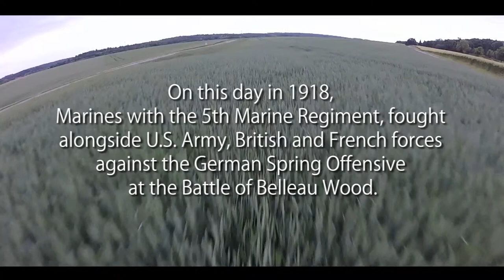This Day in History: 5th Marines at Belleau Wood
Credit: Cpl. Justin Huffty | Date Taken: 06/01/2017
On this day in 1918, Marines with the 5th Marine Regiment, fought alongside U.S. Army, British and French forces against the German Spring Offensive at the Battle of Belleau Wood. Allied forces continued through enemy lines despite the sizeable forces they faced. The results of this battle helped shaped the Marine Corps into the fighting force we have today. Marines with 1st Battalion, 5th Marine Regiment continue the legacy of the Marine Corps with the 15th Marine Expeditionary Unit. (U.S. Marine Corp Video by Cpl. Justin Huffty)